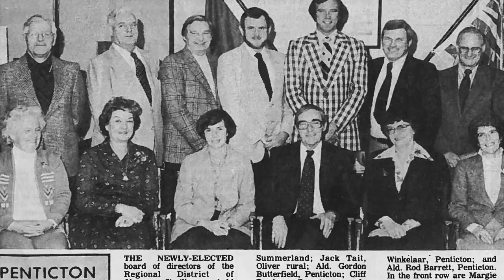Evolution of the RDOS Over the Years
THE RDOS’s 50th ANNIVERSARY was MARCH 4, 2016.
The RDOS would like to thank everyone who participated
to make this special anniversary project possible.
Produced by the Regional District of Okanagan-Similkameen.
Created by: Chelsea White